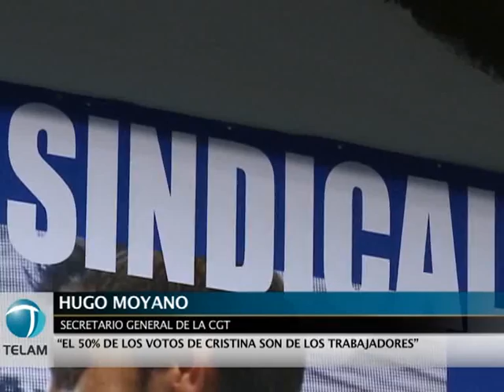Hugo Moyano: "El 50% de los votos de Cristina son de los trabajadores"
El secretario de la CGT, Hugo Moyano, afirmó esta tarde que "el 50% de los votos de Cristina son de los trabajadores", y que "nadie se puede asustar del reclamo permanente de las organizaciones gremiales".
En el marco del cierre de campaña de Facundo Moyano como candidato a diputado nacional por el Frente para la Victoria, en la localidad bonaerense de Moreno, el titular de la CGT dijo que Kirchner "decía muy claramente que no vino aquí a dejar los principios en la Casa de Gobierno, y nosotros decimos lo mismo".
"No vinimos a dejar los principios en la puerta de la organización, y mucho menos en la puerta de la CGT", destacó el sindicalista.
Moyano también vaticinó que el próximo 23 de octubre la Presidenta "va a ser votada por inmensa mayoría", y dijo que la mejor lealtad que se puede tener con el gobierno es "profundizar el modelo que se puso en marcha en 2003".
Facundo Moyano, por su parte, se refirió "a los obstáculos que ponen desde ciertos sectores concentrados de la economía y de cierta oposición que nos quieren a hacer creer vamos a cometer el error de hacer fracasar al movimiento nacional". Asimismo, afirmó que "la que sintetiza este momento histórico es Cristina Fernández de Kirchner".